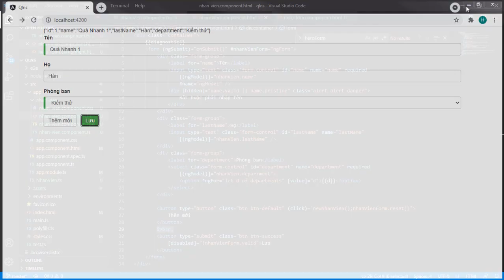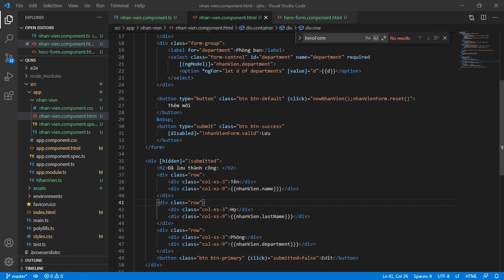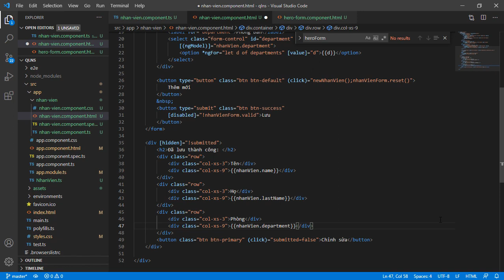Angular Form 05 - Submit And Edit (Gửi và chỉnh sửa dữ liệu)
Hướng dẫn này chỉ cho bạn cách tạo một Angular Form có các phần tử điều khiển được liên kết với các thuộc tính dữ liệu, với xác thực đầu vào để duy trì tính toàn vẹn và tạo kiểu dữ liệu để cải thiện trải nghiệm người dùng.

- Thêm sự kiện xử lý khi gửi dữ liệu từ form html xuống backend
- Thêm form và sự kiện chỉnh sửa dữ liệu

Các biểu mẫu được điều khiển theo mẫu Sử dụng ràng buộc dữ liệu hai chiều để cập nhật mô hình dữ liệu trong thành phần dưới dạng thay đổi được thực hiện trong mẫu và ngược lại.

Angular hỗ trợ hai cách tiếp cận thiết kế cho các hình thức tương tác. Bạn có thể xây dựng các hình thức bằng cách viết các mẫu bằng cách sử dụng cú pháp và chỉ thị mẫu góc với các chỉ thị và kỹ thuật cụ thể theo mẫu được mô tả trong hướng dẫn này hoặc bạn có thể sử dụng cách tiếp cận phản ứng (hoặc điều khiển mô hình) để xây dựng các biểu mẫu.

Các hình thức điều hướng mẫu phù hợp với các hình thức nhỏ hoặc đơn giản, trong khi các dạng phản ứng có khả năng mở rộng và phù hợp hơn cho các dạng phức tạp.

Bạn có thể đặt các điều khiển một cách sáng tạo và liên kết chúng với dữ liệu trong mô hình đối tượng của bạn. Bạn có thể chỉ định các quy tắc xác thực và hiển thị lỗi xác thực, kích hoạt có điều kiện hoặc vô hiệu hóa các điều khiển cụ thể, kích hoạt phản hồi trực quan tích hợp và nhiều hơn nữa.

Thông qua bài học, mình mong các bạn có thể hiểu thêm về Angular Form. Xin chào và hẹn gặp lại